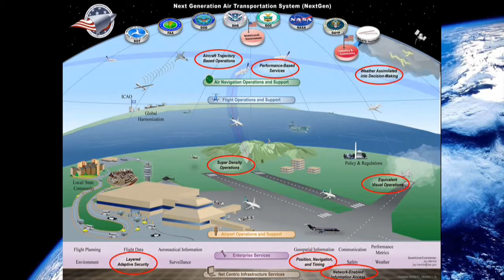East Coast air corridor - GPS-based ATC causes 'flypocalypse'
The East Coast air corridor was plagued by widespread delays and cancellations over the weekend. And technology was to blame for this ‘flypocalypse’. A technical malfunction at an air traffic control center in Northern Virginia started the far-reaching saga of delays, cancellations and re-routings.

Video Credits: Federal Aviation Administration (FAA)